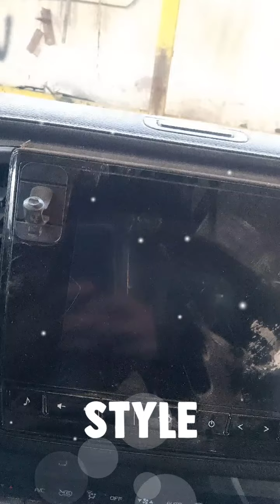dizitalnauchl how to YouTube setting#video moka #@Sathiakter1917-0 Photo Slideshow with Music